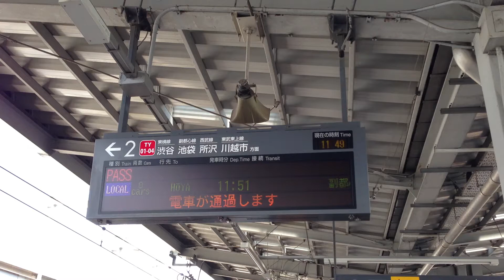東急東横線 学芸大学駅ホーム 電光掲示板 2013年3月16日11時49分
2013年3月16日 各停 保谷行き(8両)表示